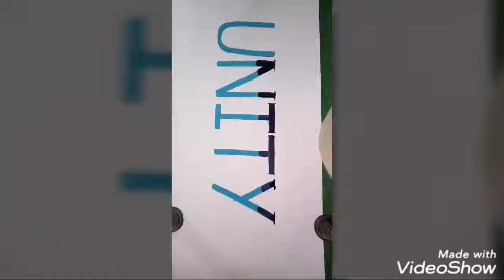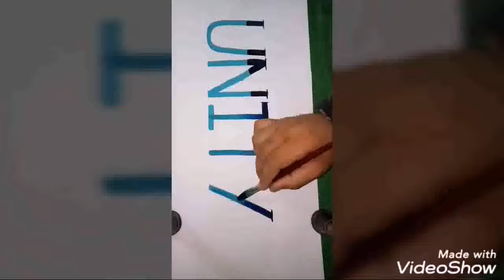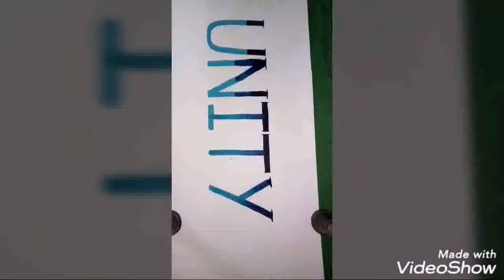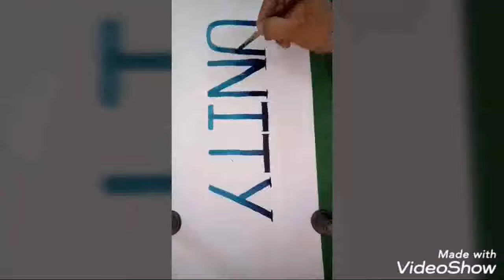Double shade words or fonts writing technique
This video helps you to know, How can you make or write double tone words .

Characterstic ::

Attractive look,
Showing Creativity, etc.